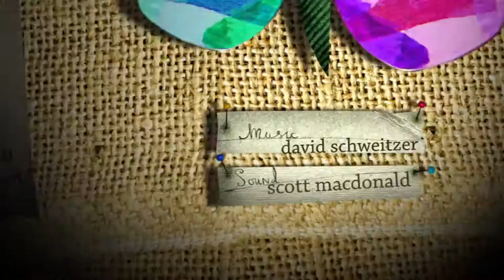FLIGHTY - ALL A FLUTTER | Short Film Fridays: Hot Off The Press | DepicT! 2006 | Watershed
With an average lifespan of just a few weeks, speed-dating seems the perfect solution for butterflies.
Director: Leigh Hodgkinson (UK)
DEPICT '06 WINNER - ANIMATION AWARD

Laugh, cry and be terrified by short films and animations under 90 seconds long. Made by the best emerging filmmakers and animators from around the world, each film we feature in our Short Film Fridays playlists have beaten hundreds of others to get this far. They have all made it onto one of our annual shortlists for DepicT!, Watershed's microfilm competition for the internationally renowned Encounters Short Film and Animation Festival (which takes place in Bristol, UK each September).

Tune in every Friday for fresh film inspiration and let us know about your own projects.